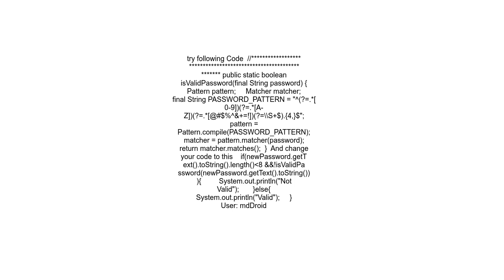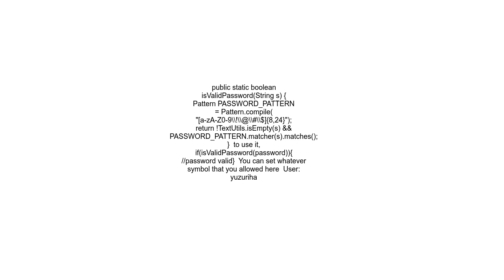How to validate Password Field in android